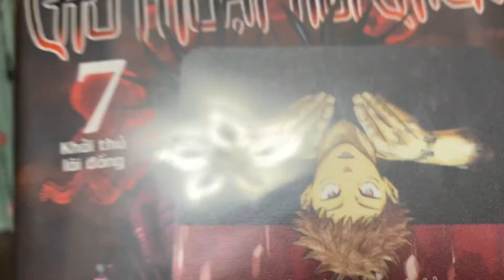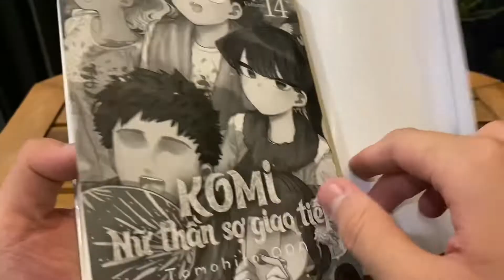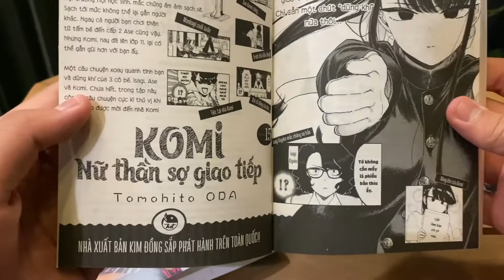[Unboxing Manga] Komi Nữ Thần Sợ Giao Tiếp Tập 14 - Săn Truyện One Piece Tập 101 Limited - Bản GH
Mọi người muốn mình làm về gì thì comment nhaa
Yêu Mọi Người:3333